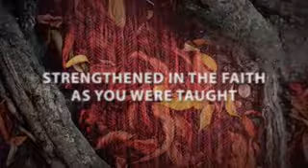27 overview 1280x720